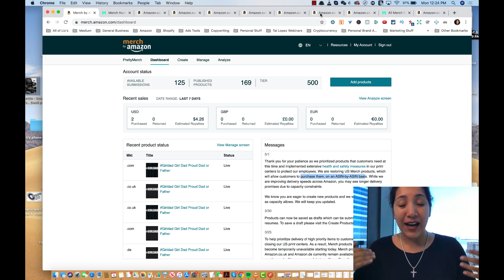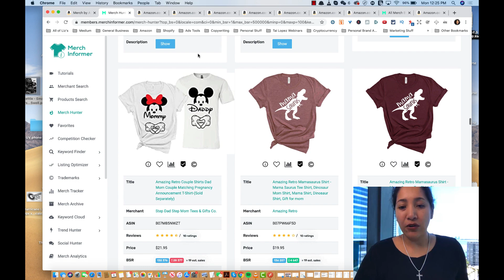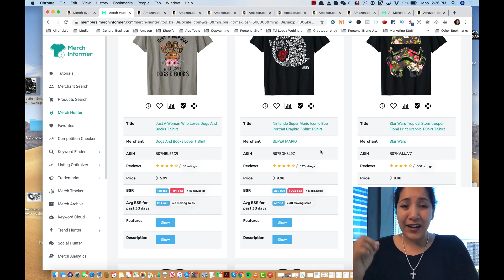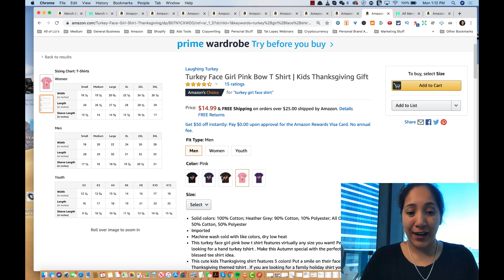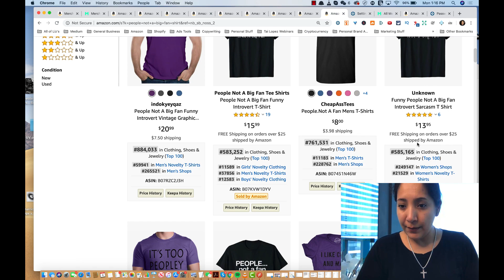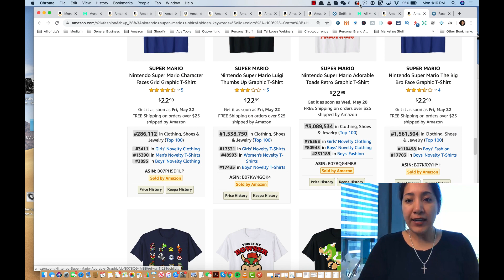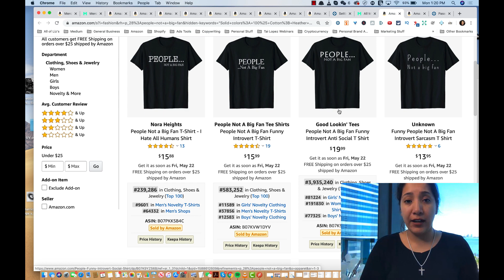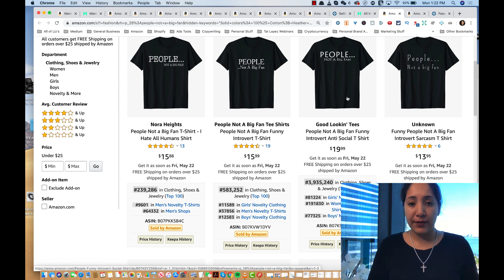The Truth Behind Merch By Amazon Opening Back Up - Is It Still Working?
In this video I talk about  The Truth Behind Merch By Amazon Opening Back Up - Is It Still Working?

Well it’s back and while that is extremely exciting for some of us that had a huge part of our income cut off.

Let’s talk about what kind of effects this has had on how things are coming back.

Not all of march is back.

They have only rolled out a limited amount of ASINS and will continue to add more until all Merch shirts are back.

I have already begun investigating why some shirts came back and others didn’t and have outlined several strategies that you can take in order to help your shirts that disappeared rank again.

It’s not as bad as we think.

So take a deep breath and let’s jump straight in.

☝️☝️Get My Spreadsheet Of Over 10K Products you can sell on ☝️☝️Amazon right ^^now as well as my Step by Step Criteria For Picking the Right Product.

The #1 Amazon Training Course: Coming Soon

👋 About this channel :

My name is Hurricane Liz and I’m the creator of the Growth Hacker Ecom Movement.

Since the age of 18 I have been self employed and have mastered the ecommerce space with my specialty being Amazon.

In the few years I’ve helped thousands of people quit the boring  9 to 5 grind and helped them start their own Amazon businesses.

It is my goal to help thousands more come to realize the freedom being your own boss can create.

Say hi, as I respond to every single message I received personally.

In order to completely change your life you need to take a first step.